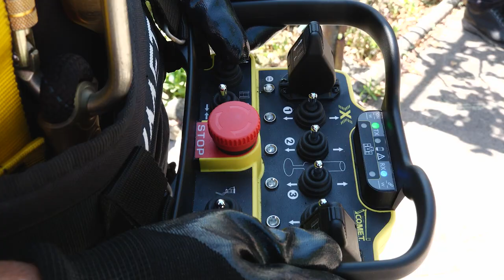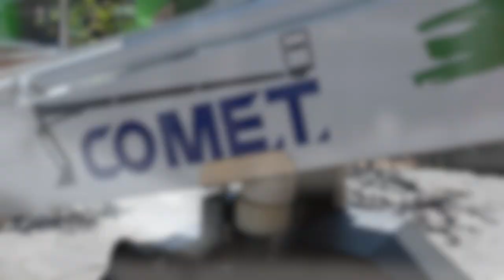COMET OFFICINE - LEOPARD 18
🕷 COMET presents LEOPARD 18 🕷
LEOPARD 18 is a crawler platform that can be powered by petrol, diesel and batteries engine.  It allows easy access in restricted areas and performance and safety benefits are guaranteed. Available in 14m, 18m, 21m and 25m versions LEOPARD 18 has a working height of 18m, a lateral outreach of 7.5m and a basket loead of 200kg. Simple intuitive and smart.

Technical features:
- 18m working height
- 7.5m lateral outreach
- 90° + 90° basket rotation
- Full safety system
- Remote assistance system for control and maintenance and localisation through integrated GPS system
- Extendable carriage for maximum stability during handling
- Easy access in restricted areas thanks to rotating basket
- Radio control for all movements
- Automatic stabilization by remote control
- Vertical trajectory thanks to the double pantograph system that allows no tail swing
- Maximum stability and safety, smoothness and precision thanks to the hydraulic system

Info, details and prices:
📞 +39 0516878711